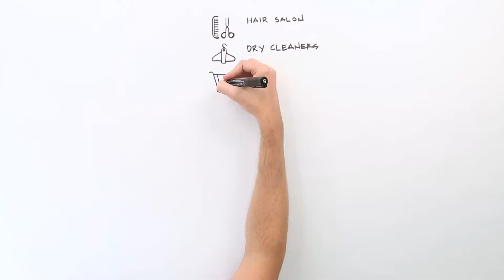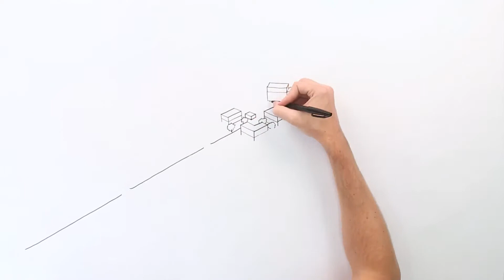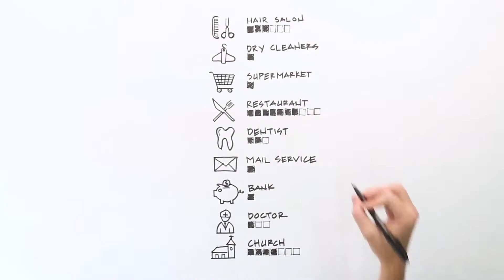Building a Village